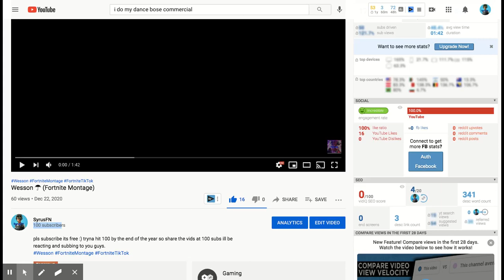100 SUBS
BRO TYSM FOR ALL THE SUPPORT.. grind never stops

I am a Fortnite player who also plays Roblox and sports games I'm just tryna  be something i would appreciate a like and a sub very much thank you so much